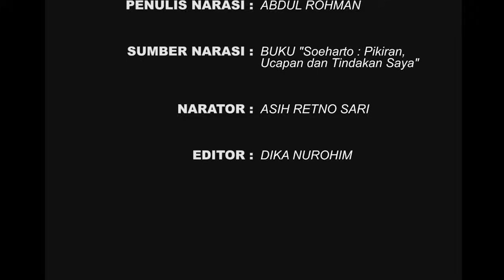Presiden Soeharto (2) : Memasuki Pendidikan Militer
Tangga karier Soeharto remaja mulai terbuka ketika ada pengumuman dibuka pendataran masuk KNIL atau Koninlijk Nederlands-Indisch Leger, yaitu Tentara Kerajaan Hindia Belanda. Ia diterima masuk Kortverband di Gombong. Merupakan dinas pendek yang latihannya mirip milisi, dalam waktu pendidikan 3 tahun.

Soeharto remaja lulus terbaik dan ditugaskan praktek menjadi wakil Komandan Regu di Batalyon XIII Rampal Malang. Ia juga praktek jaga malam di pantai pertahanan di Gresik selama dua minggu, namun malang nasibnya ia diserang Malaria. Penyakitnya itu kambuh lagi ketika di Malang dan memaksanya dirawat di rumah sakit.

"Seri Biografi Presiden Soeharto"